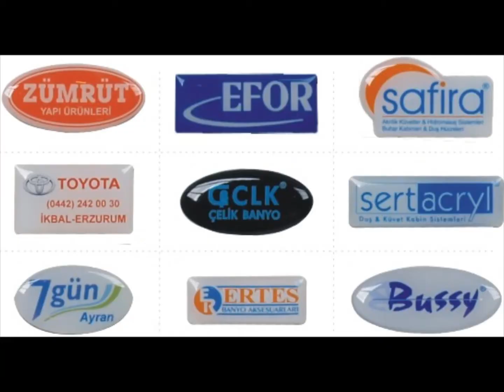Madenler - Çekmeköy Ataşehir Promosyon- Broşür - İnsert (insört) [0216 612 00 34]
HİZMET VERMEKTEDİR.

Matbaa - Matbaacılık